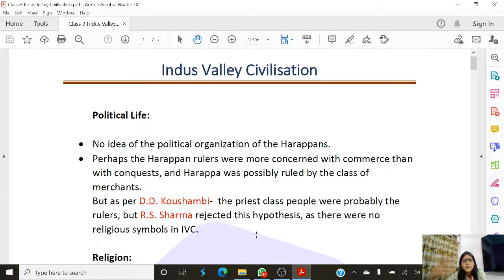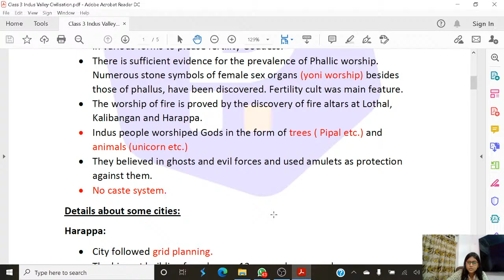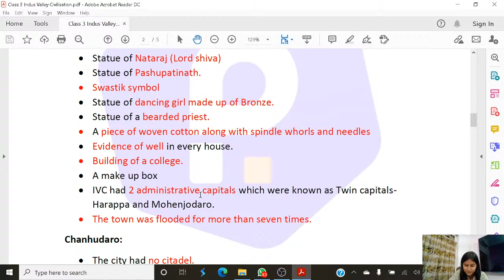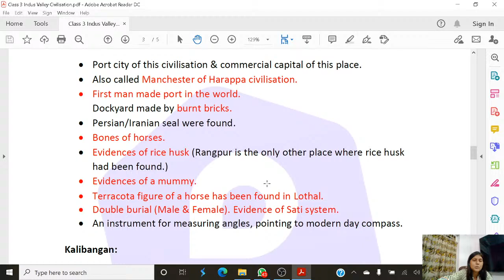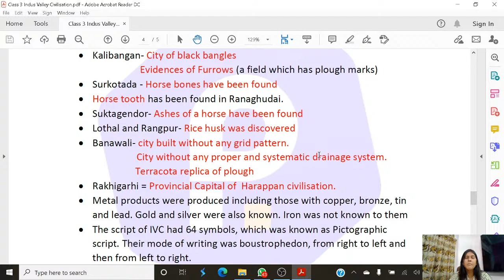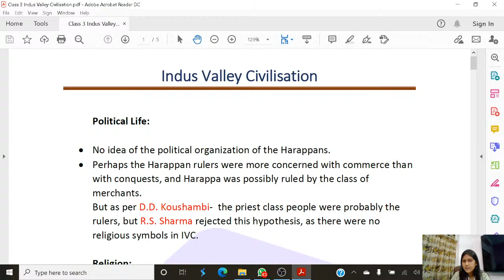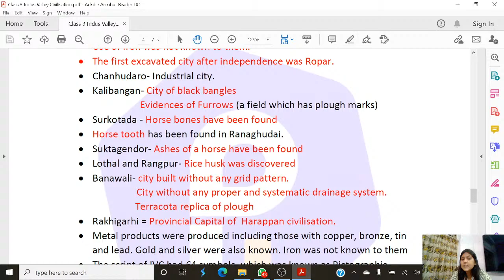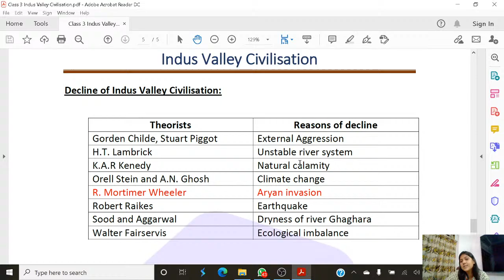Special Class | Harappan / Indus Civilization | Class 2 | Mrs. Gargi Das (WBCS EXE. 2018)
This session is a part of WBCS Foundation Course 2021. You will get to watch the first 5 sessions free. Mrs. Gargi Das, WBCS (EXE.) 2018 (HONORARY GUEST LECTURER) will guide you to understand the Indian History.

Course Details:
1. WBCS (Exe.) and ZeroSum’s mentors will teach and guide you on 'how to cover the whole syllabus'.
2. You will get well researched and precise study material by the WBCS Toppers in PDF format.
3. Topic wise test series, Subject wise test series and all in one test series are designed to evaluate your daily progress.
4. You can attend the live classes from your smart phone on Pariksha App and if you miss any class then you can watch that session's recording any time.
5. Each topic of every subjects will be covered in this course.
6. You will get 2 classes every day from Monday to Saturday and Current Affairs class on Sundays.
7. Course Duration is 12 months and you have pay only eight thousand rupees for this course.
So, If you are interested to join this course, you can directly enroll from Pariksha App or you can call at / 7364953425.